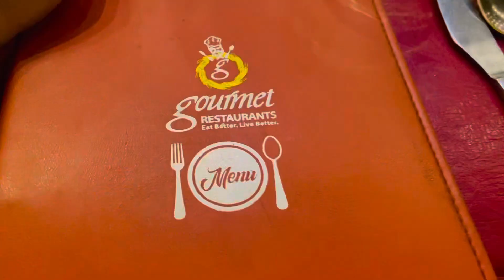Part.2 NEW vlog / Aqeel DOGAR vlogs 🎉🎊